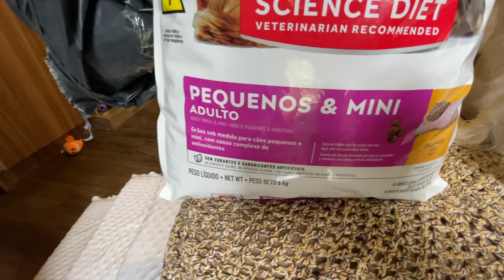Pimentinha e Diva ficam uma semana sem ração!